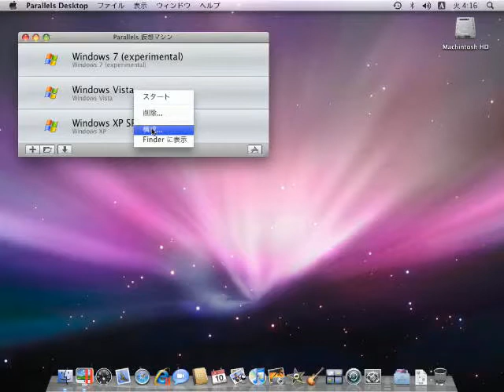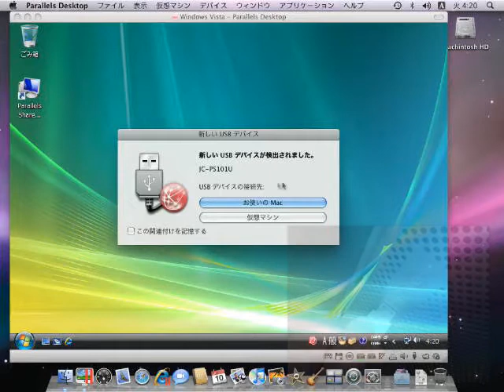Parallels Desktop 4 for Mac Demo Movie 2